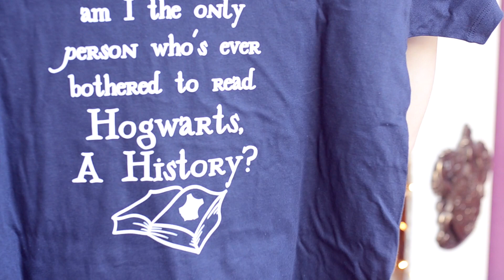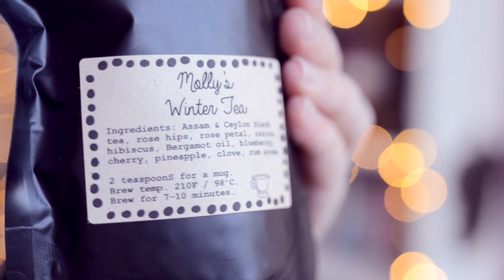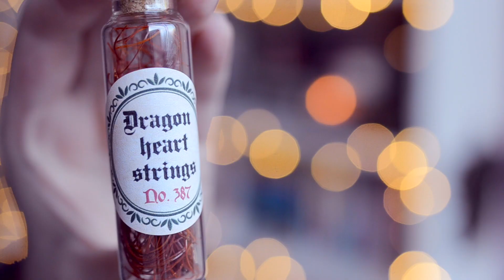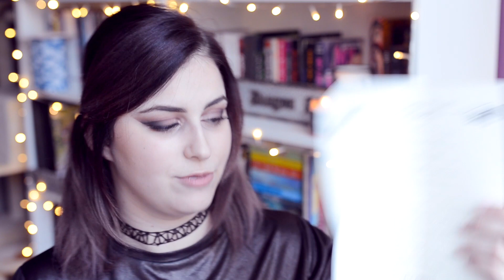GOBSTONE ALLEY HARRY POTTER BOX UNBOXING NOVEMBER 2017 | Book Roast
OPEN ME

UPDATE: This is an old video and unfortunately I no longer support this company due to their lack of communication, transparency & reliability. The links to their website have been removed.

Suite 222
12 South Bridge
EDINBURGH
EH1 1DD
Scotland